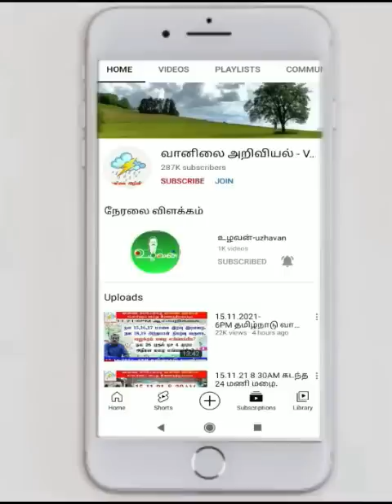இன்று இரவு வட கடலோரம் தொடங்கும் மழை.நாளை டெல்டா உட்பட பல மாவட்டங்கள்